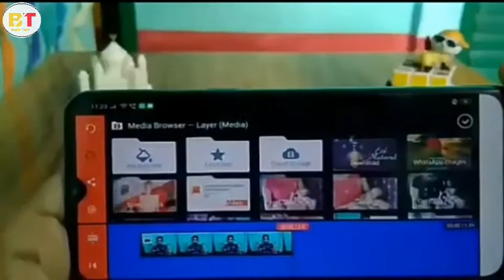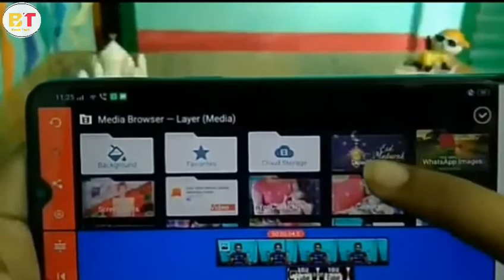How to use Logo in YouTube Videos | विडियो में Logo कैसे लगाएँ ?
Ye video ko pura dekhlo bhai , kaam aayegi YouTube Videos me . Pura Dekhna , Logo Lagana Professional tareeke se aa jayega bina background me .

Times are scheduled for my every videos. You can see in the Trailer of my YT Channel. There will be Two videos for every week at 9:00 AM On Sunday & Monday.

                                   ‎CB Gaming Headphone : 👇